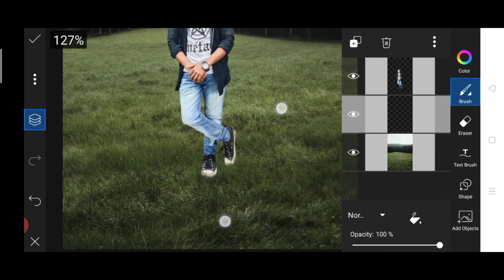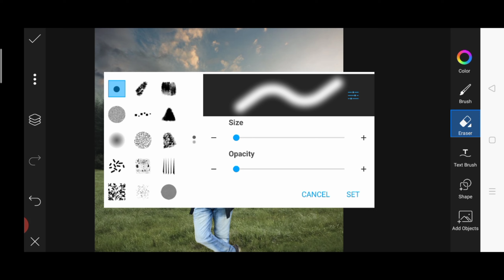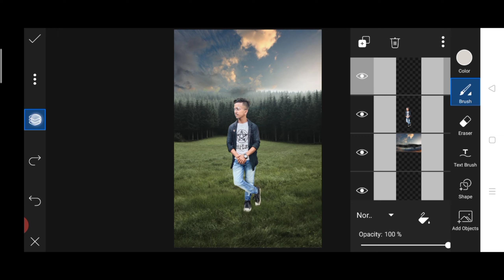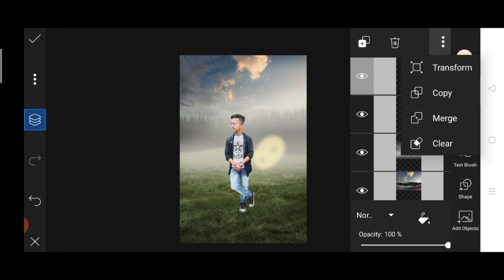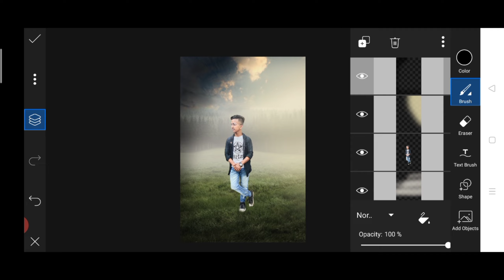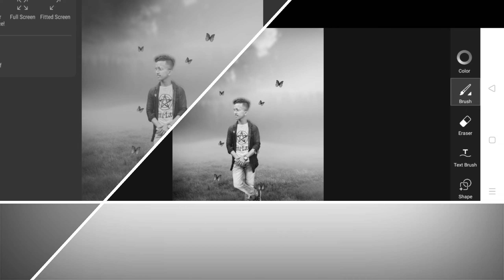Creative portrait photo editing | outdoor photography | portrait editing - silent creation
Nice maker Creative portrait photo editing | outdoor photography | portrait editing - silent creation

🔱Silent  Creation🔱 I knows that you are a perfect editor but my videos gives you some extra and out of the box ideas..

about photo editing keep watching and enjoy.

☢️☣️REQUIRED APPS☢️☣️

🔳🔘Picsart🔘🔳

♉♐♈Lightroom♈♐♉

⚜️⚜️⚜️USED STUFF⚜️⚜️⚜️

🔱🔰🔱MUSIC CREDIT🔱🔰🔱

🔘🔳⭕KEYWORDS⭕🔳🔘

full hd photo editing PicsArt tutorial

Manipulation editing

Visual concept